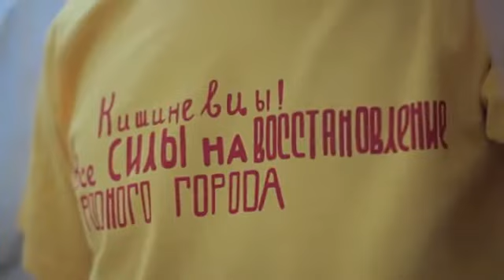Open-Air/ Kaiser Band & Aliona Triboi